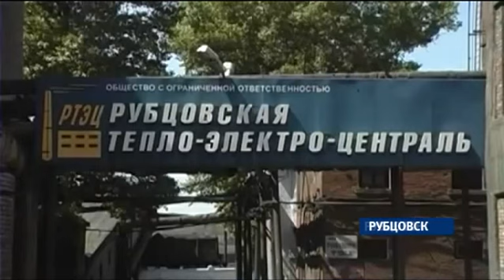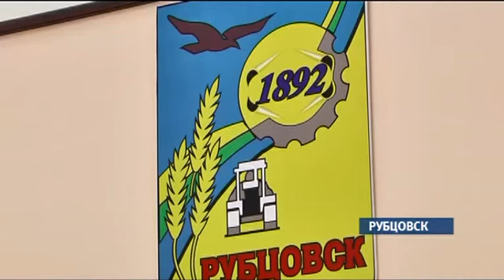В городах края подготовка к зиме вышла на финишную прямую 10.09.15 (16+)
В России появился законопроект, позволяющий местным чиновникам давать начало отопительному сезону в особом порядке.